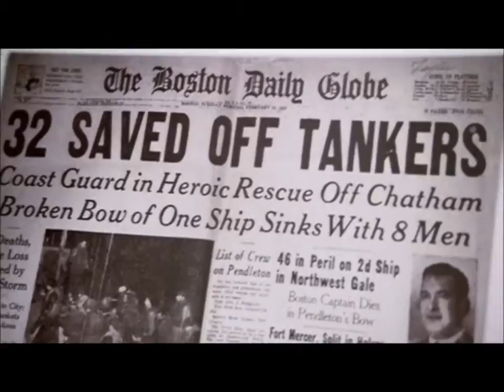Three men go to New England e2pt1.wmv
Three men go to New England e2 pt1

/playlist?list=PLA0BA2977D807FC2D

.. to those stuck indoors